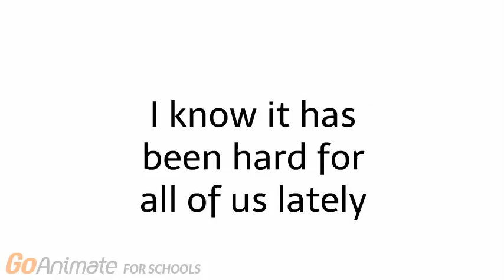I am now officially 19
This is a message video talking about my 19th birthday and how much I still care about all of you fans out there.